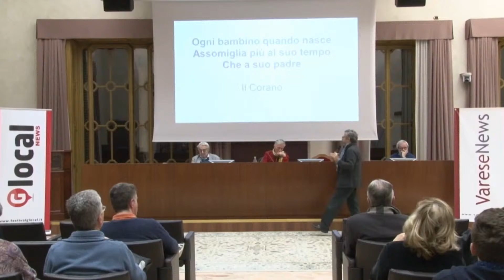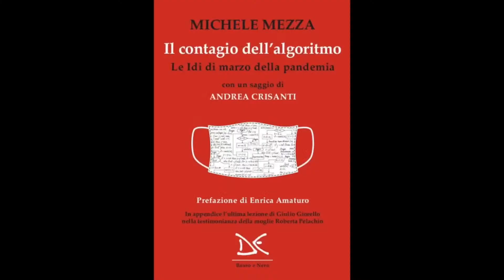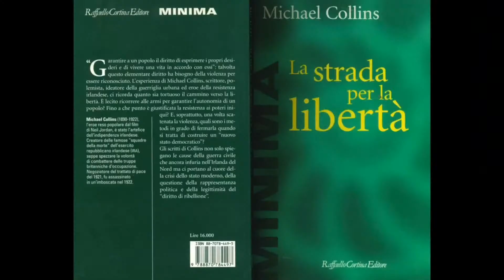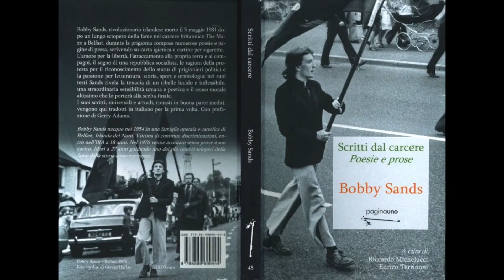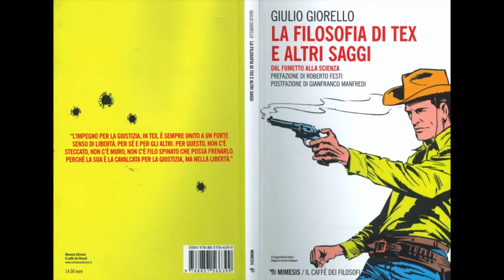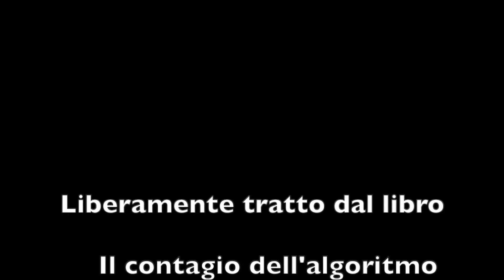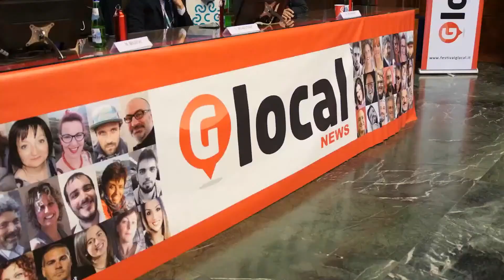Giulio Giorello, il filosofo della libertà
Tra testimonianze video e un racconto sulla figura di Giulio Giorello con la moglie Roberta Pelachin e Michele Mezza. Un omaggio ad una delle più grandi figure della filosofia italiana contemporanea.